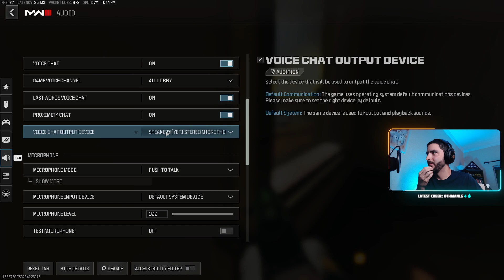Continuing the Warzone grind *drops enabled*